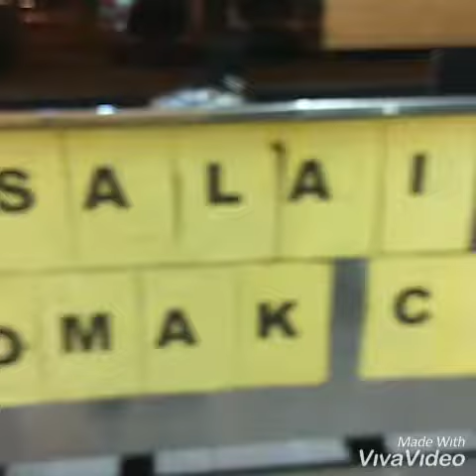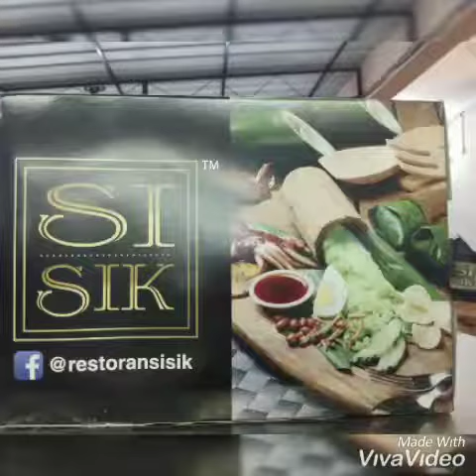Restoran Sisik Ikan Bakar, Bukit Tinggi Klang